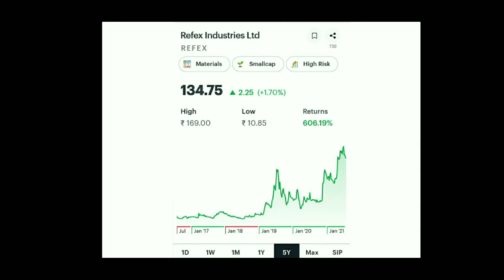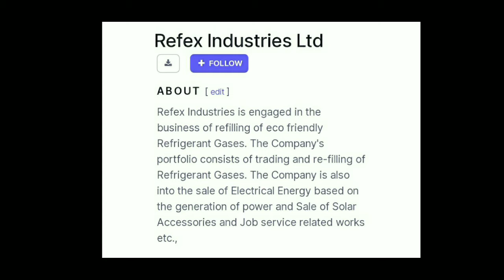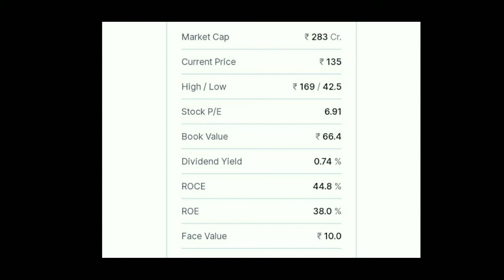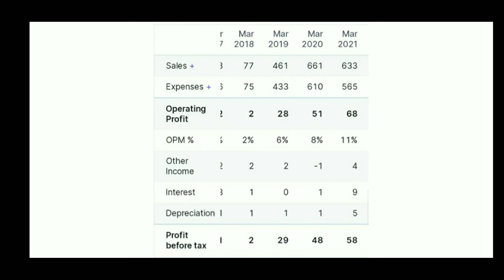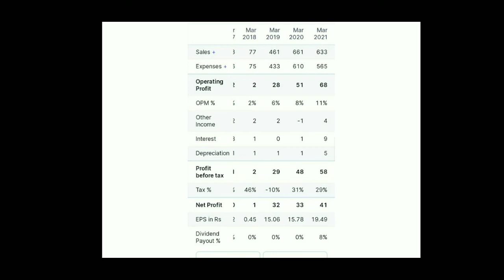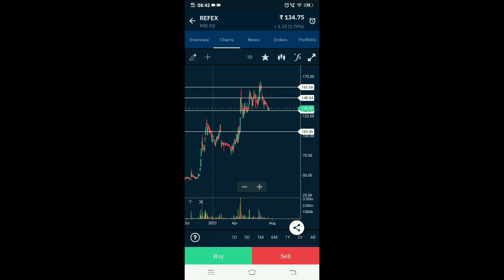REFEX INDUSTRIES LTD SHARE FULL FUNDAMENTAL AND TECHNICAL ANALYSIS...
REFEX INDUSTRIES SHARE
REFEX INDUSTRIES SHARE LATEST NEWS
REFEX INDUSTRIES SHARE NEWS
REFEX INDUSTRIES SHARE FULL.FUNDAMENTAL AND TECHNICAL ANALYSIS
LIST OF MOMENTUM TRADING SHARES
LIST OF SWING TRADING SHARES